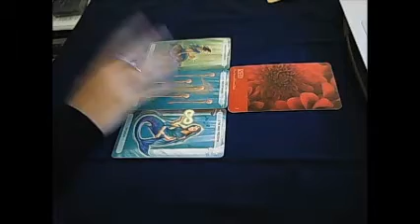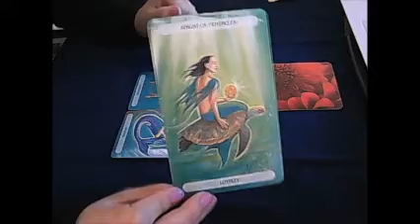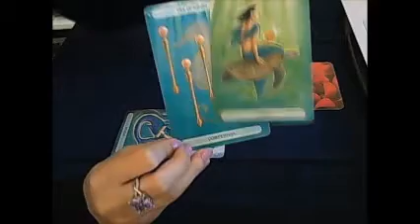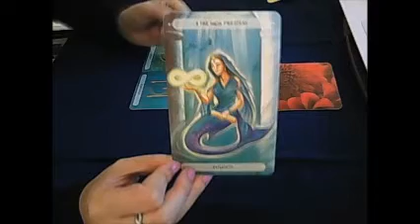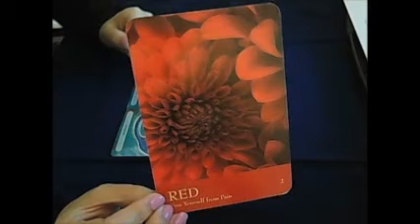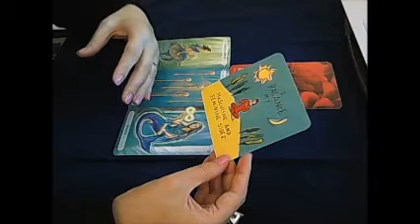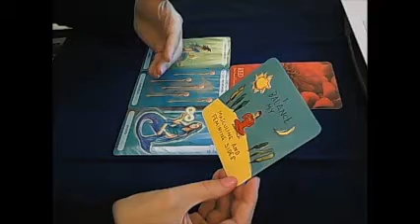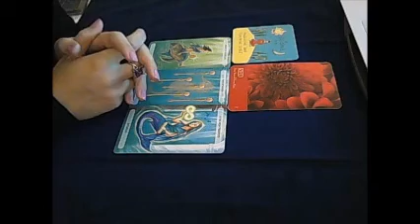Daily advice December 13th 2017